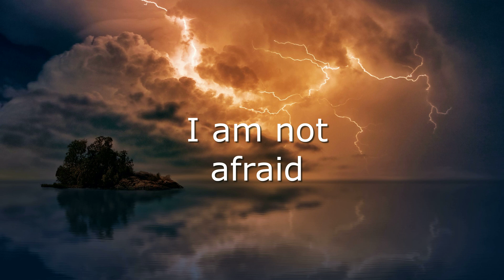LIGHTNING by Greg Gilpin Piano Accompaniment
Lightning in D minor for TB Chorus and Piano